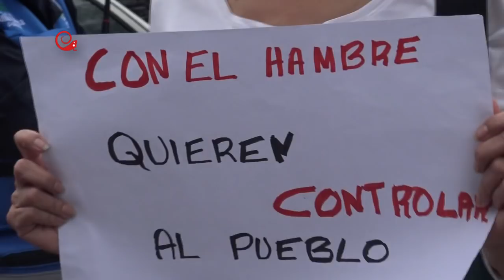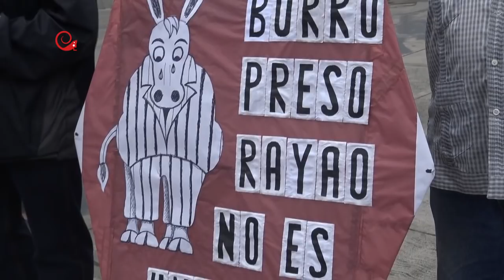¡FALTA GENTE! Frente Amplio FRACASA al llamar a PROTESTAS